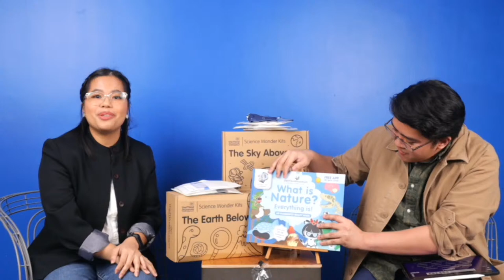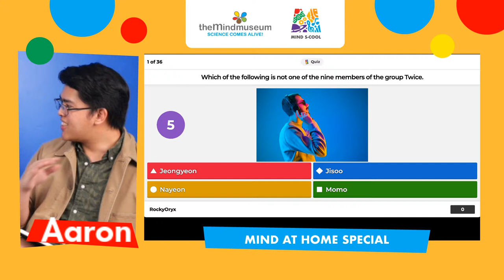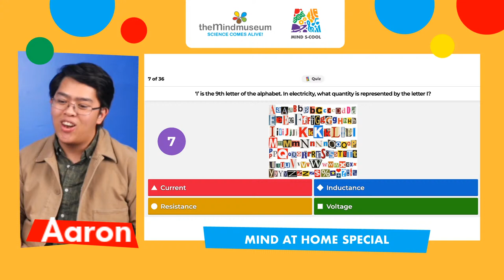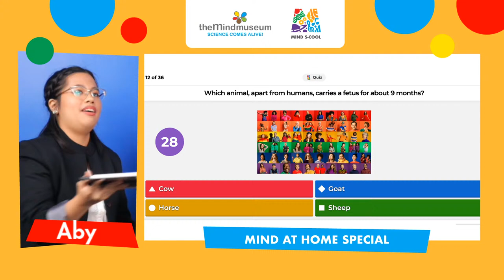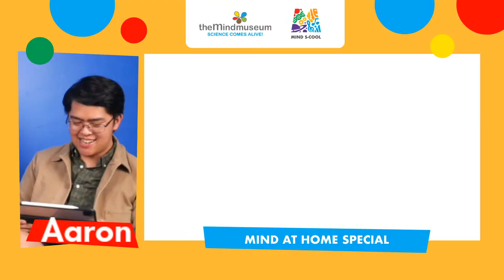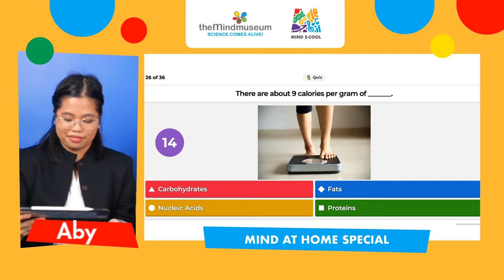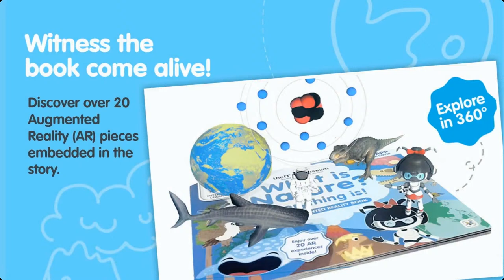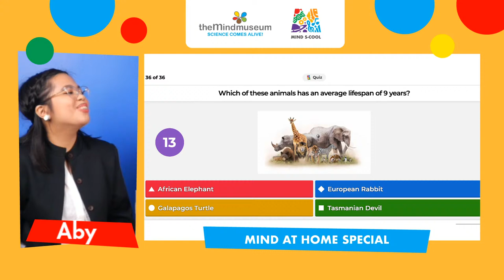Mind at Home: Kahoot Quiz Game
If you add the digit of a multiple of 9, it will ALWAYS be a multiple of 9!
Guess who else is turning 9? We are! 🙂
Join our special MIND AT HOME Kahoot Quiz Game and test your wits on anything about the science, technology, and society related to the number 9!
Save-the-date!
March 16, Tuesday, 3:30pm
LIVE on Mind S-Cool YouTube Channel
COOL PRIZES await our top 9 winners!
This online event is FREE and open to the public.
Make sure to click “Going” for updates and get notified!